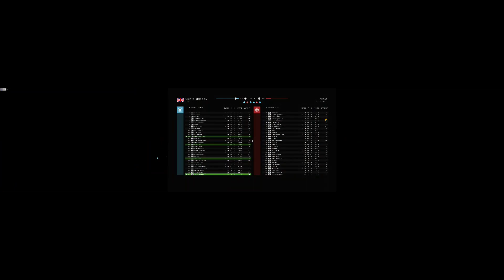Battlefield V - Public, AMD FX8370 OC 4.6Ghz, AMD RX580 8Gb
FX8370 OC 4.6Ghz
Sapphire RX580 Nitro +
RAM 32Gb 1866mhz
Mouse Mionix Naos 7000
Asus sabertooth 2.0
Windows 10 64bit
3x dell ultrasharp 1980x1200pix